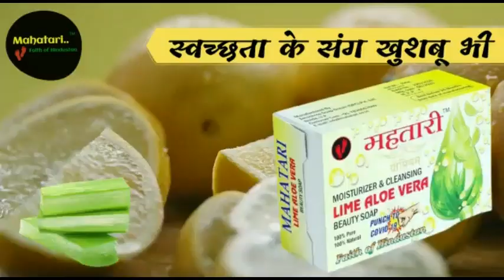नहीं थम रहा कोरोना से मौत का सिलसिला